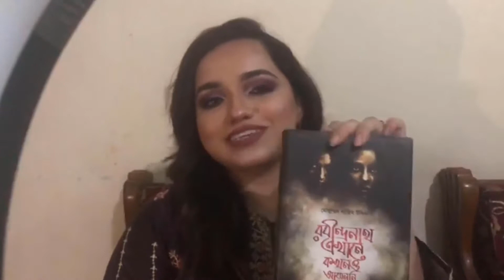রবীন্দ্রনাথ এখানে কখনও আসেননি : বই রিভিউ (Bangla Book Review)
তিন বছর ধরে মুশকান জুবেরিকে খুঁজে যাচ্ছে নুরে ছফা। তবে এবার সে একা নয়, প্রবল ক্ষমতাবান আরেকজন মানুষও মরিয়া হয়ে উঠেছে রহস্যময়ি এই নারীকে খুঁজে পেতে। সেই ক্ষমতাবানের সাহায্য নিয়ে নতুন উদ্যমে নেমে পড়ে ছফা, দ্রুতই আবিষ্কার করে মুশকান সম্পর্কে এতোদিন যা জানতো সবটাই মিথ্যে! নতুন গল্পটি বরং অনেক বেশি যৌক্তিক এবং বিশ্বাসযোগ্য! এক গোলকধাঁধায় ঢুকে পড়ে ছফা। তার কোনো ধারনাই নেই কোন্ সত্যটি জানতে পারবে শেষে। এতোদিন এই রহস্যময়ি নারী কোথায় ছিলো-এ প্রশ্নের চেয়েও বড় হয়ে ওঠে, কিভাবে ছিলো! আর পাঠক যখন সেটা জানতে পারবে আরেকবার শিহরিত হবে, আবিষ্কার করবে মুশকানের প্রহেলিকাময় জগত!

মোহাম্মদ নাজিম উদ্দিনের দুই বাংলায় জনপ্রিয় এবং পাঠকপ্রিয় উপন্যাস রবীন্দ্রনাথ এখানে কখনও খেতে আসেননি’র দ্বিতীয় উপাখ্যান রবীন্দ্রনাথ এখানে কখনও আসেননি’র প্লট বিস্তৃত হয়েছে ঢাকা-সুন্দরপুর ছাড়িয়ে কলকাতা অবধি।

মুশকান জুবেরির প্রহেলিকাময় জগতে পাঠককে আরেকবার স্বাগতম!